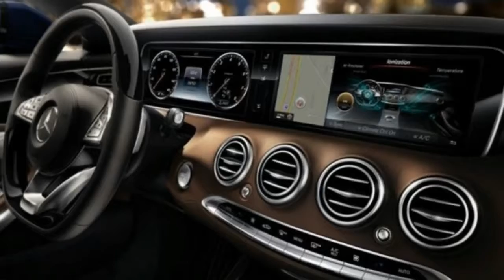HOT NEWS !!!! 2018 Mercedes Benz Sprinter Interior spec & price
HOT NEWS ! 2018 Mercedes Benz Sprinter Interior spec & price - The dashboard of the next-generation Mercedes-Benz Sprinter has been revealed, ahead of the van’s full unveiling in February 2018.

From the released photos, top-spec versions of the Sprinter will feature climate control air conditioning, cruise control, speed limiter, heated electric front seats with three memory settings, and remote operation of the electric sliding side doors.

Other features available in the third-generation Sprinter include an array of USB ports, Wi-Fi hot spot functionality, voice recognition, and a colour multi-function display in the instrumentation panel.

A large and wide touchscreen infotainment system dominates the centre of the dashboard. In addition to satellite navigation, the screen can be connected to the Mercedes Pro Connect fleet management system, which allows for real-time job management, vehicle data checking, and load management.

██████ GET DAILY UPDATES! NOW! ██████